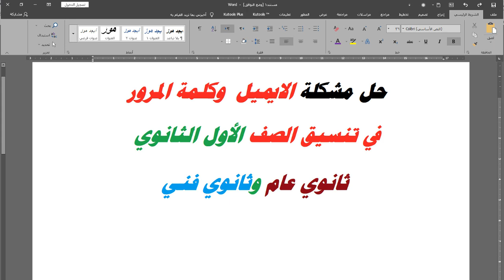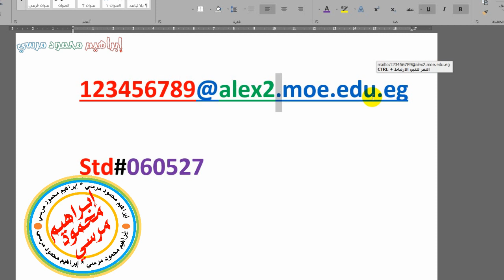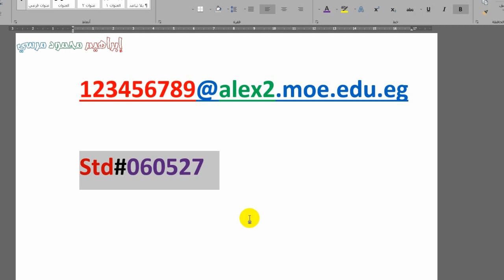الايميل وكلمة المرور 💌 في تنسيق الصف الاول الثانوي العام والفني 💌 التنسيق الالكتروني💌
مرحبا بكم  🌴💌نعرض في الفيديو الحالي معلومة حول حل مشكلة معرفة الايميل وكلمة المرور لموقع التنسيق للصف الا ول الثانوي العام والفني بكل انواعه لاستكمال خطوات التقديم الالكتروني  بكل بساطة  💌💌  🌷  💌💌   بخطوات بسيطة وسهلة ومباشرة بكل التفاصيل 🌷🌷نحاول تبيسيط المعلومة قدر الامكان وعرض الخيارات المختلفة لها مساعدة للاخوة الاعضاء الكرام 🌷💌
🌷اشترك في القناة واضغط على زر جرس التنبيهات ليصلك تنبيه بالفيديوهات القادمة 🌷💌🌷اكتب لنا تعليقا محفزا وادعمنا قدر الامكان .🌷🌷نعرض المشكلات التى قد تواجهنا ونتجاوزها بفضل الله .🌷🌷ادعمنا 🌷 ماديا على فودافون كاش 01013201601 لضمان استمرار تقديم محتوى تعليمي عربي متميز 🌷💌🌷ادعمنا من خارج مصر ماديا عن طريق خدمات تحويل الاموال 🌷 ويسترن يونيون وتواصل معنا لمعرفة التفاصيل 🌷🌷لا تنس مشاركة الفيديوهات نشرا للخير فزكاة العلم نشره 💌💌